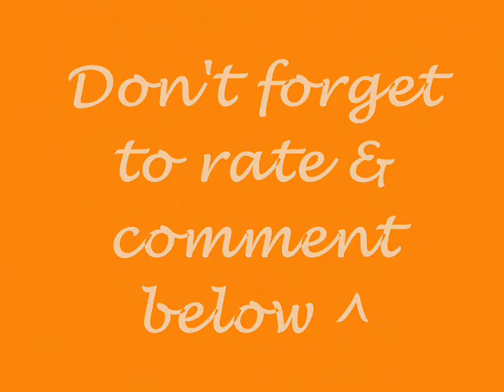Tere Pehlu Mein- Sataesh Khan & Sara Chaudhry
LATEST NEW PICS OF SATAESH KHAN AND SARAH CHAUDHRY
A MUST WATCH FOR THEIR FANS !! (:

Please rate & comment on the video!
-Thanks (=